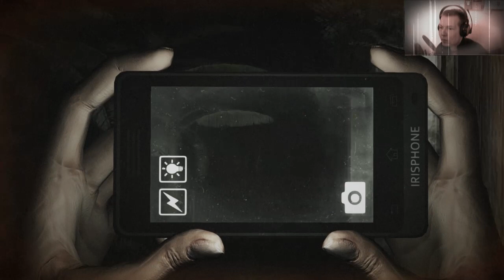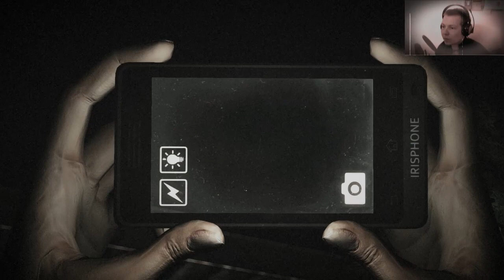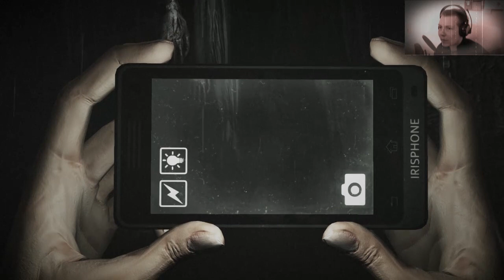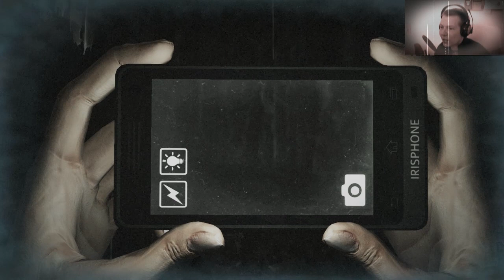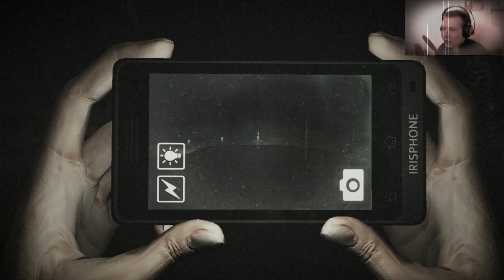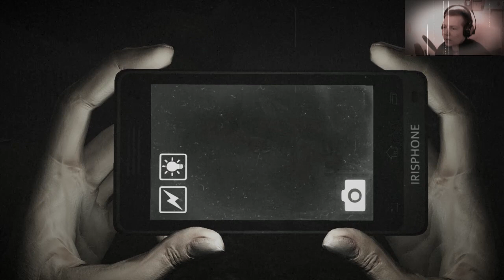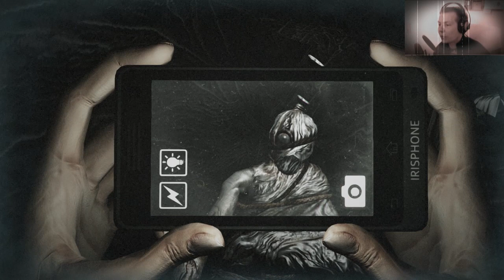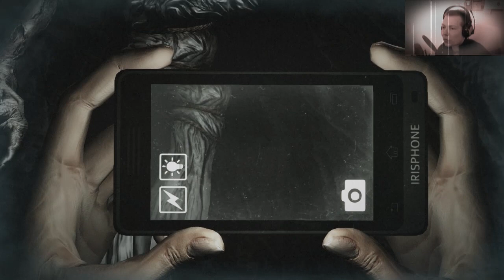Let's Play Dread Out Demo - Die Geisterjagd beginnt [Deutsch] [HD]